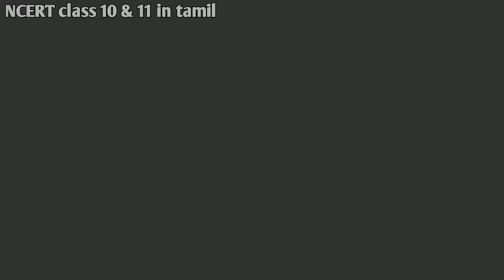Class 10 science chapter 6 part 2.5 in Tamil || Life processes || Nutrition in Amoeba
In this video I explained class 10th science chapter-6 Life processes part 2.5 { Nutrition part 5 } in tamil .

★ NCERT Class 10 science chapter-6 part 2.2 { Nutrition part 2 } video ( Autotrophic mode of nutrition & photosynthesis )